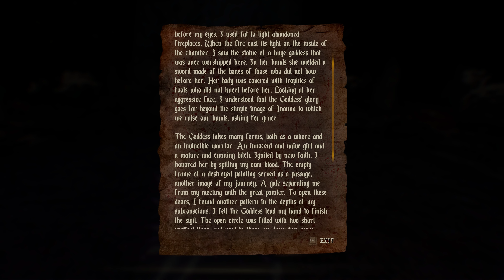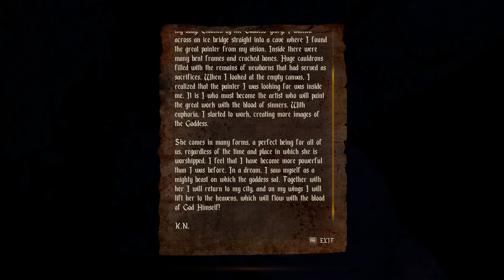AGONY - Gameplay Walkthrough Part 7 - Frozen Land (Full Game) Ultra Settings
AGONY Gameplay Walkthrough Full Game PC Xbox One X PS4 PRO No Commentary 1080p 60fps HD let's play playthrough review guide
Showcasing all cutscenes movie edition, all boss fights / boss fights, best moments, final boss and true ending.